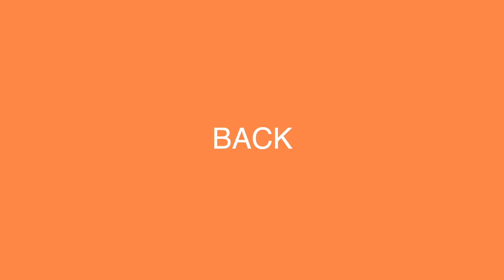Married At First Sight Season 13 Episode 8 | Recap | Review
This video is a recap and review of @lifetime show Married At First Sight Season 13 Episode 8 titled Family, Friends, and Feelings, OH MY!  Kevin and Tarsha give their insight and opinions on the couples as they navigate being married at first sight to a stranger.

We have predictions on whether Zach and Michaela will make it?  Is Johnny self-sabotaging with Bao?  Is Jose controlling Rachel?  Will Gil and Myrla ever kiss?  How does Ryan really feel about Brett?

Chapters
00:00 - Intro
01:02 - Brett and Ryan
04:09 - Johnny and Bao
12:27 - Rachel and Jose
18:46 - Myrla and Gil
30:10 - Zach and Michaela

The premise of Married At First Sight - Houston (a reality show featured on Lifetime) is that couples meet at the altar for the first time and commit to each other as husband and wife.  After 8 weeks together, they make a decision to stay together or get a divorce.